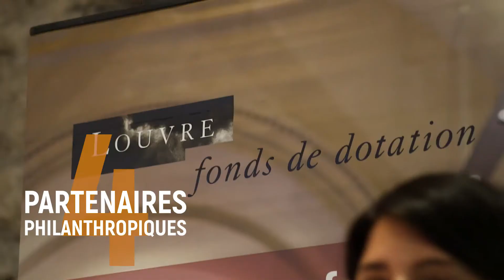ANACOFI Convention Annuelle 2017 - Carrousel du Louvre - Paris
Thème de la journée : « Evolutions passées et futures de nos métiers et de leur éco-système »

Un peu plus de 1800 membres et invités ont participé à la Convention Annuelle qui s’est tenue au Carrousel du Louvre le 16 mars 2017.

115 exposants ont pu présenter leurs offres ou échanger avec les membres de l'ANACOFI.

Parmi eux, étaient présentes, nombre d’organisations caritatives ou culturelles (Fondation de France, Apprentis d'Auteuil, Institut du Cerveau et de la Moelle Épinière, Fonds de Dotation du Musée du Louvre).

Les débats avaient pour thème général « l’évolution passée et future de nos métiers et de leur écosystème ». Ils étaient animés par David BARROUX, rédacteur en chef Les Echos Entreprises.

TABLE RONDE sur le thème :
« Evolutions de notre écosystème ces cinq dernières années et quid des prochaines dans un contexte qui a et va fortement évoluer ? (brexit, changements politiques, etc.) »
- Marielle COHEN BRANCHE (Médiatrice de l’Autorité des Marchés Financiers, AMF) Jean BERTHON (Président de la Fédération des Associations Indépendantes
de Défense des Epargnants pour la Retraite, FAIDER)
- Corinne DROMER (Présidente du Comité Consultatif du Secteur Financier, CCSF)
- David CHARLET (Président de l’ANACOFI)

Pierre DANON (Directeur de campagne adjoint de François FILLON)

GRAND TEMOIN :
- Jean-Hervé LORENZI (Economiste, Président du Cercle des Economistes et de Finance Innovation)

- Christian DARGNAT (Président de l’association de financement d’En Marche !)

« Adaptation de nos métiers du conseil et de l’intermédiation aux évolutions réglementaires et technologiques en cours »
- Jean-Jacques OLIVIE (Président ANACOFI Immo)
- Michel FLEURIET (Président ANACOFI IOBSP)
- Patrick GALTIER (Vice-Président ANACOFI-CIF)